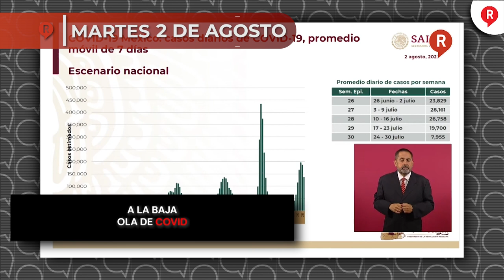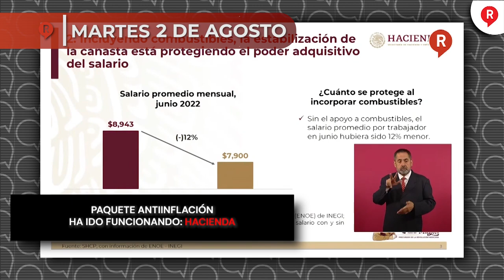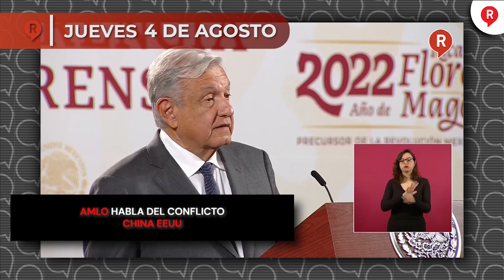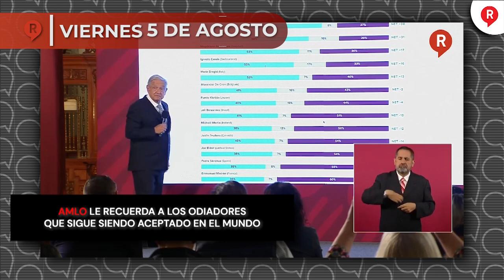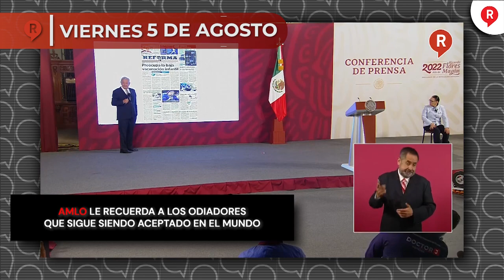RegeneraciónMX Presenta: Resumen Semanal del 1 al 5 de Agosto 2022 ¡IMPERDIBLE!